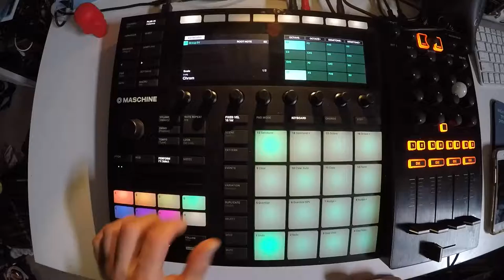Beats From Last Night - 37 of 365 - 2018/02/06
steppin’ out!  👠